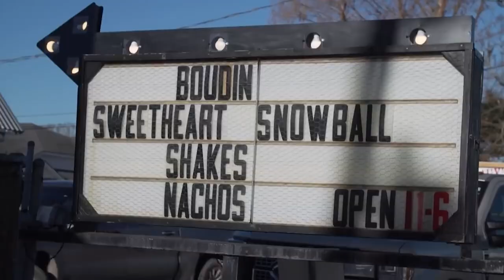Richard Landry: An Award-Winning Distiller Featured in A “Moonshiners” Spin-off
As Landry would put it, moonshining wasn’t something he just dived into, as the distilling trade requires careful research and study to perfect. At first, Landry would struggle with his newfound hobby, but after successfully producing his first couple of tasty batches, Richard simply became engrossed in the craft.

We'll try to answer to questions below in this video:
Who is Richard Landry on Moonshiners?
Where is Richard Landry today?
What happened to Richard Landry?
How old is Richard Landry on Moonshiners?
How tall is Richard Landry?
How rich is Richard Landry on Moonshiners?
Where does Richard Landry live?
Who is Richard Landry wife today?
What is Richard Landry ethnicity and nationality?